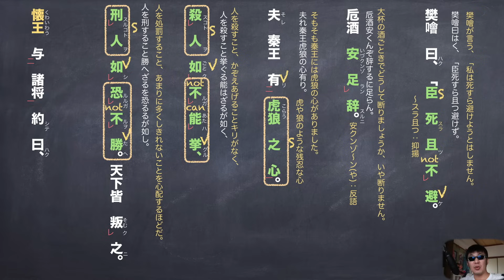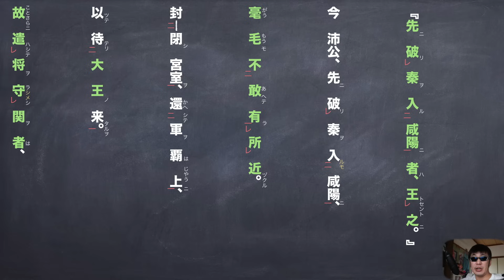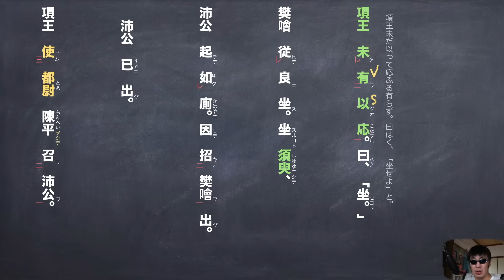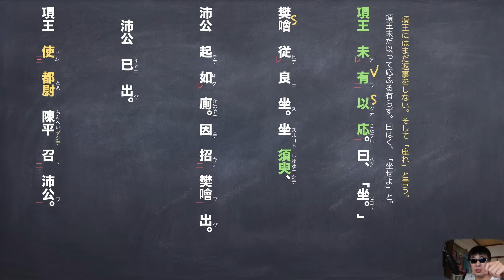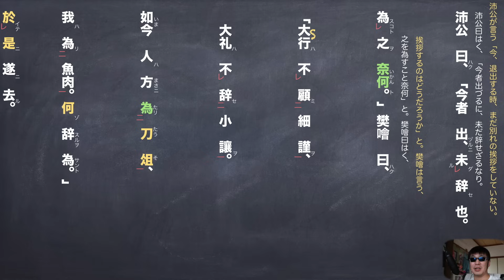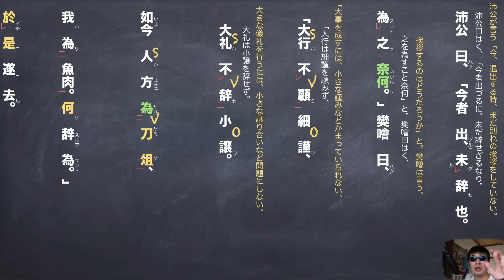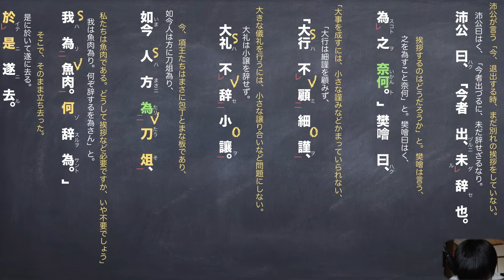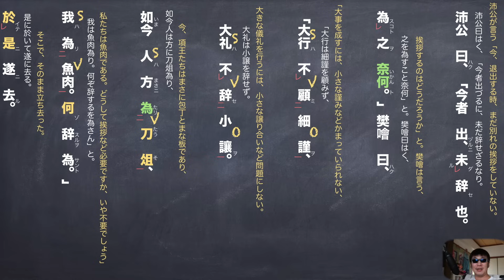JTV定期テスト対策「史記」鴻門の会その２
鴻門の会の続きです。
やはり長めの動画になってしまった。
鴻門の会は、最後の沛公のボケっプリが面白い
テスト頑張ってください。